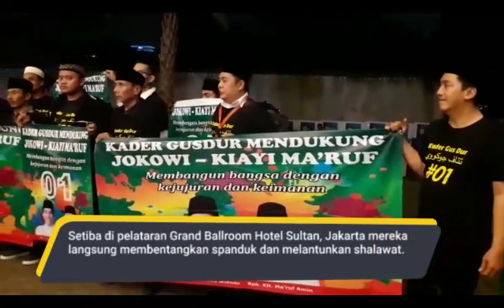Pendukung Jokowi Ma'ruf vs Pendukung Prabowo Sandi